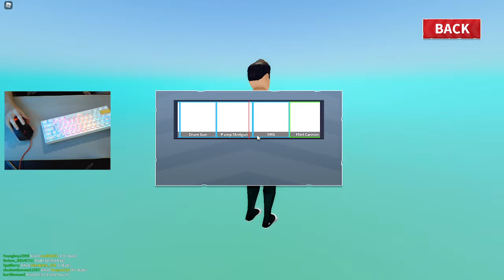playing ZONE WAR!! Strucid...